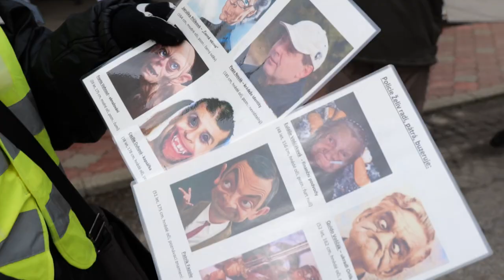Masopust Želiv 2023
V sobotu 4. února se uskutečnil v Želivě na Pelhřimovsku masopustní průvod. Malí i velcí vyrazili do průvodu za doprovodu veselé muziky.

Masopustní zvyky mají zřejmě původ v předkřesťanských slovanských oslavách konce zimy. Masopust pak představoval období hodování a veselí mezi dvěma postními dobami.

Další velký masopust bude 16. února v Humpolci.

Pro sledování dalších videí klikněte na tlačítko ODEBÍRAT budeme rádi i za vaše komentáře a 👍 👍